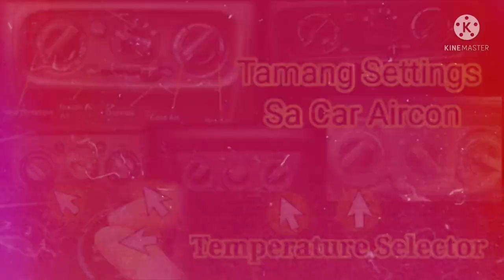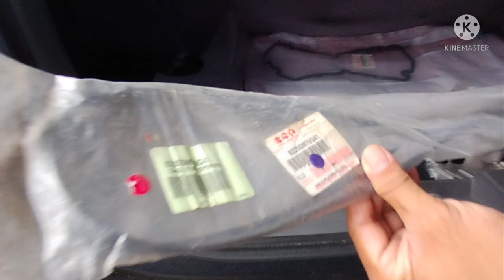Suzuki Alto Trunk Door Release Installation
Suzuki Alto trunk door release installation for all suzuki Alto standard and
Suzuki Celerio gen1 GA
alto modification
suzuki alto
trunk release
ytunk opener